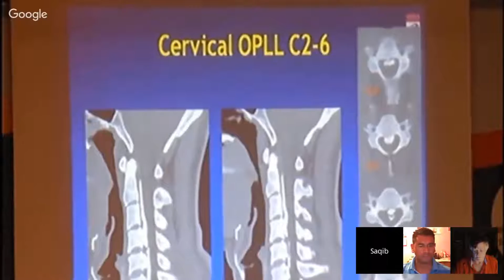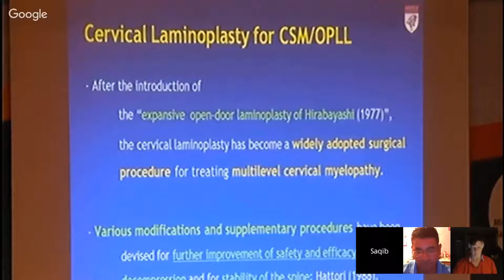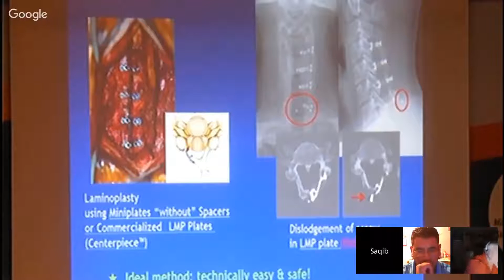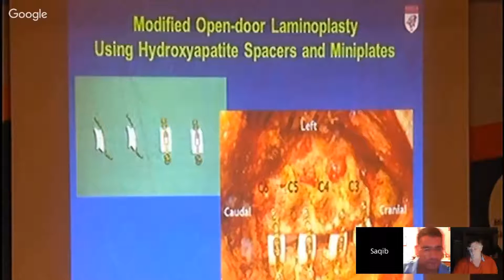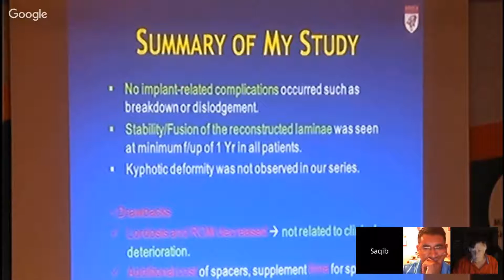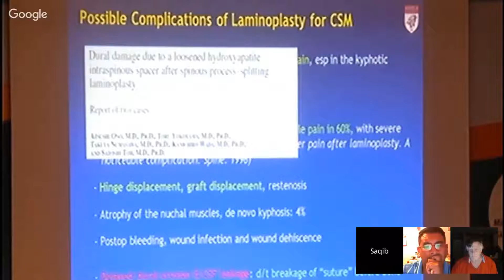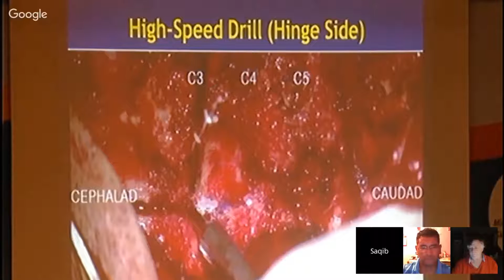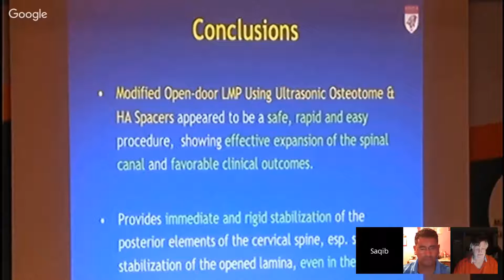Se Hoon Kim MD: Laminoplasty Techniques